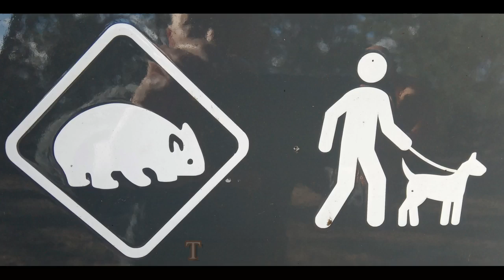Splitting and moving locally sourced firewood Ep 2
Living in a rural area with an off grid solar power system means that firewood is our only heating fuel. We take it very seriously and have used this heating fuel for over 15 years. All the firewood is sourced from trees on our property. As much as possible we use windfall timber and are cleaning up over a centuries worth of loggers mess.